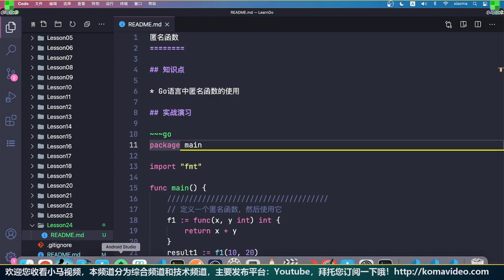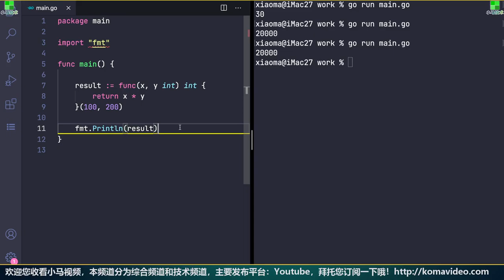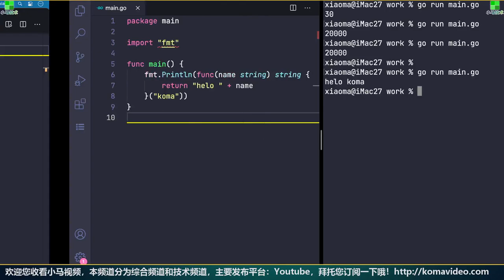【Go语言中文入门教学】匿名函数 - golang p.24